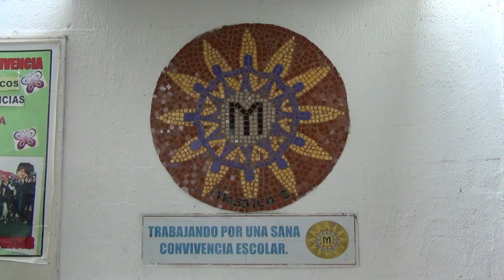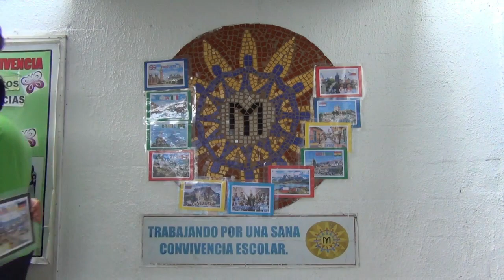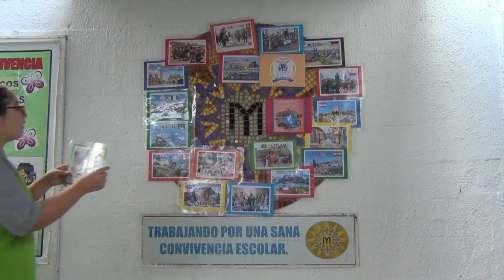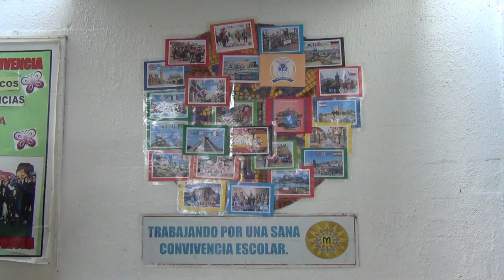Día mundial de la no discriminación racial